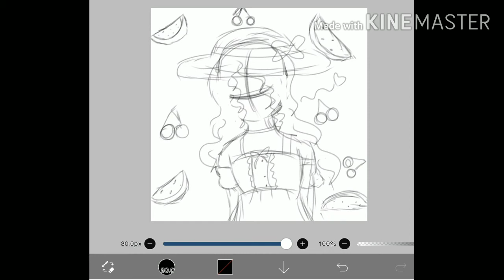It's not my fault I'm proud of this sketch! XD // •MissBellaAnime• // A sketch ;w;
Hehe, I'm really proud of myself for this sketch XD The finished product with coloring, Lineart, and shading will come out soon, but for now enjoy this Sketch!~♡